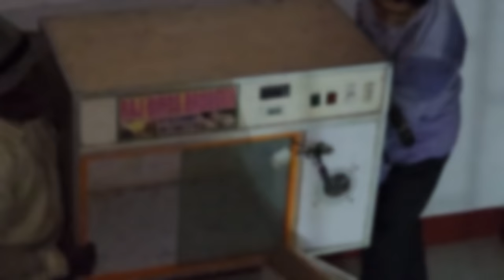New Birds And Animals For Our New Exotic Farm / Purchased Brooders For Baby Birds.